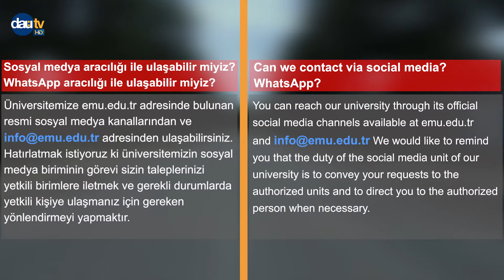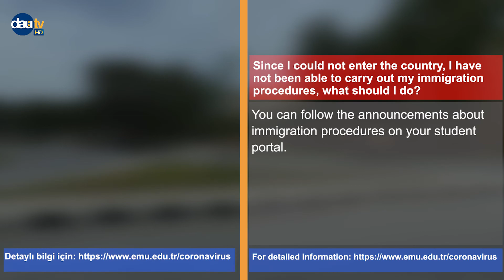DAÜ Koronavirüs Döneminde Sıkça Sorulan Sorular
Üniversitemize nasıl ulaşabiliriz?
Ev sahipleri veya yurt yönetimleri ile yaşadığım hukuki konular ile ilgili kime başvurabilirim?
Muhaceret işlemleri ile yardım almak üzere DAÜ de kime başvurabilirim?